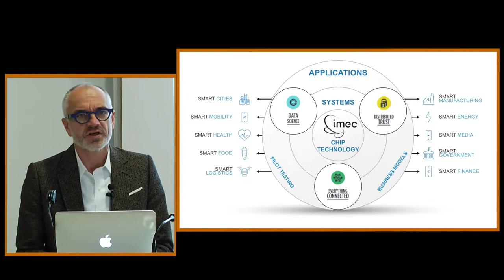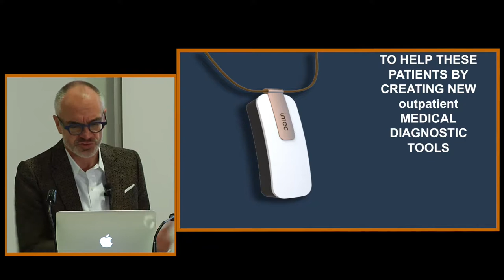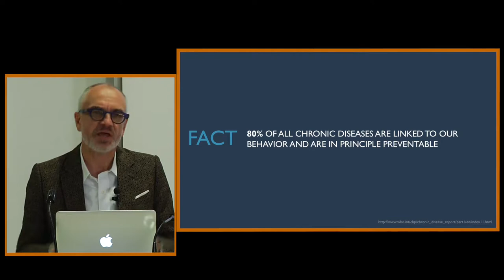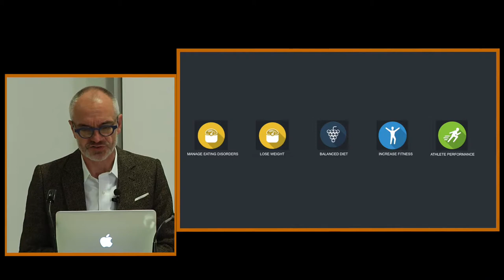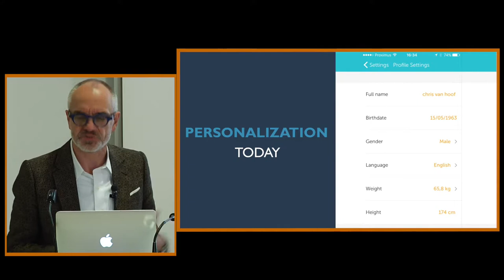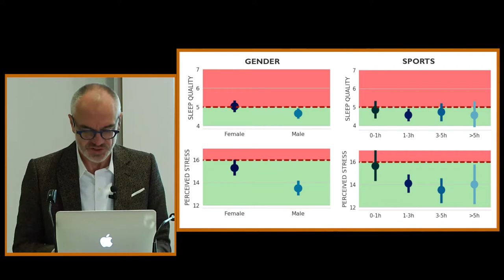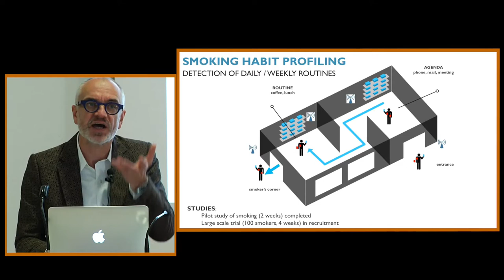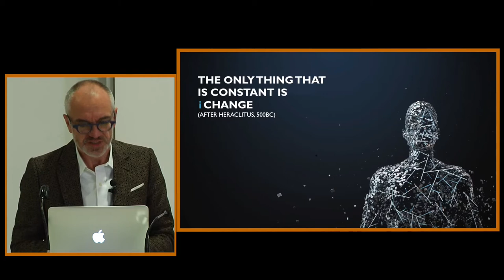DEI Distinguished Lecturer Series - Chris Van Hoof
Between 70% and 85% of the healthcare budget in OECD countries is spent treating chronic patients. Yet, behavior and lifestyle are at the root cause of nearly 80% of these chronic diseases and they are at least in principle preventable. Generic measures to achieve behavior change and prevent disease have proven to be not successful. Giving advice that is not timely, not actionable, and not personalized leads to low compliance of the user. Exactly because we are all different, and evolve over time, a key to success will be achieving personalization well beyond what is offered by today’s wearables and APPs. To achieve such personalization, we are creating digital phenotyping methods, which combine vast personal physiological information from diverse custom created wearable sensors, smartphone information and contextual information to learn individual behavior as well as habits and triggers. This will be the basis for giving the right actionable recommendations to the right person at the right time. Such highly perceptive and just-in-time feedback contrasts with today’s mainly time-based recommendations that are at best location aware and are not based on longitudinal nor personal physiological data. As the domain of preventive health is vast and diverse, we currently focus on three pilot applications: personalized stress management (for healthy people as well as patients), smoking cessation and eating behavior. For each application, in our living labs we conduct large-scale (i.e. 1000 persons), long-term (weeks or months) trials to account for the variability among people and over time. This research brings together multidisciplinary expertise and leverages clinical collaborations with psychiatrists, behavioral scientists and psychologists.